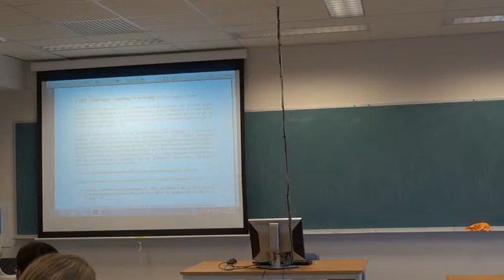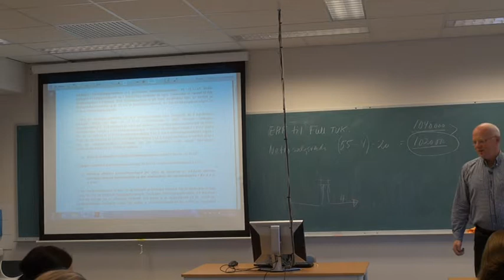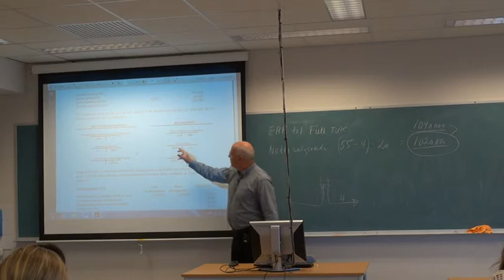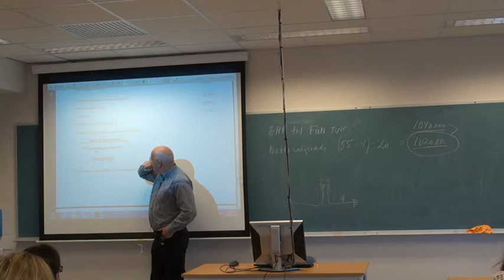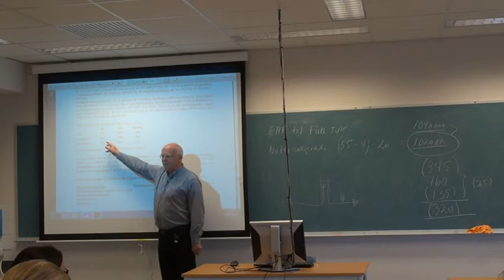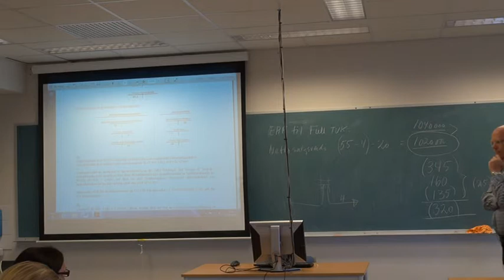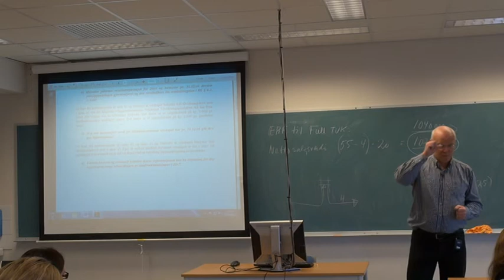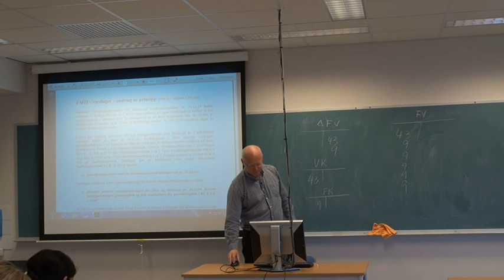01-F-11 Del 1av2 Forelesning BØK610 (04. sept. 2014)